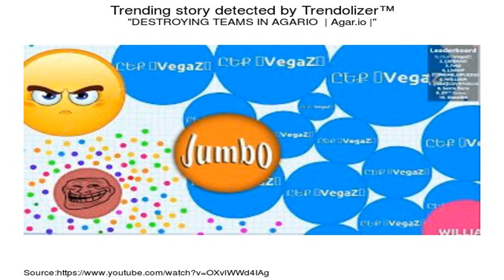Agar.io TROLLING PRO TEAM LVL6 / Funny TROLL MOMENTS in AGARIO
Today , me ( TYT Nahz ) and TYT Blane TROLLED some AGARIO players using PRO TEAM LVL6 as a name !! But what the didnt know is that we were PRO not